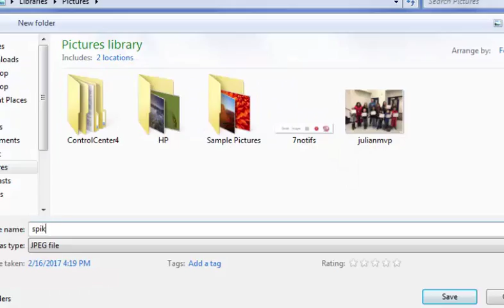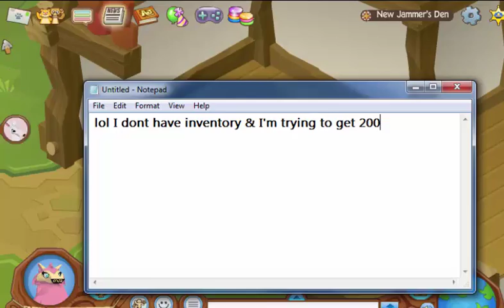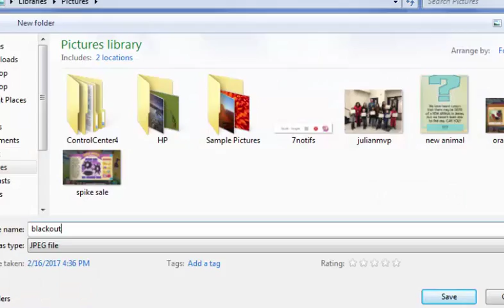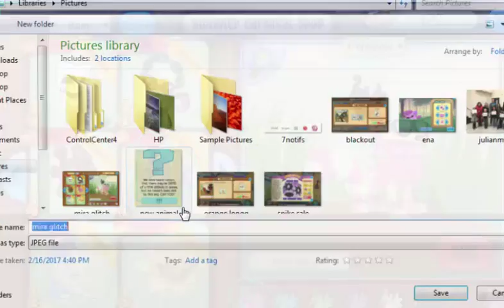Update Thursday - Blackout Spikes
I hope one of them will be galaxy! I hope you enjoy the video! :)